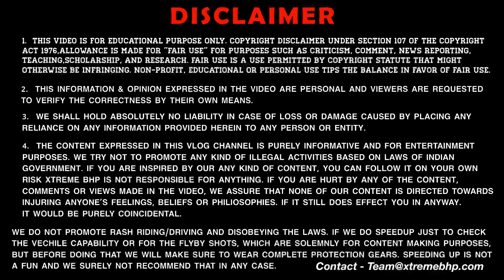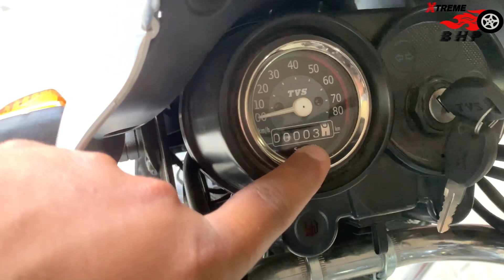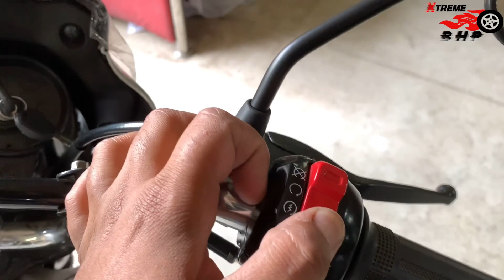TVS XL100 Comfort bs6 | Features | Diwali Offers😍| Price | Mileage | EMI's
Hey Guys
Welcome to my channel, I hope you Guys were enjoy this video in this vlog i've shown you new 2021/2022 new tvs xl100 heavy duty / comfort drum bs6 specifications, price, exhaust sound, mileage, loan, finance, mileage, colors, price in Delhi, on road price in Delhi.

1 MY BOYA BY-M1 Lavalier Microphone
2 MY BOYA BY-MM1 Shotgun Microphone
3 MY BOYA BY-M1DM Condenser Microphone
4 MY 1st Phone (Main Camera)
5 MY 2nd Phone (secondary camera)
6 MY Canon DSLR
7 MY Portable & Flexible Mini Tripod
8 MY Gorilla pod
9 MY 3-Axis Gimbal Stabilizer
10 MY Superfast Laptop For Video Editing
11 MY iPad
12 MY Backpack
13 MY Camera Waterproof DSLR Backpack